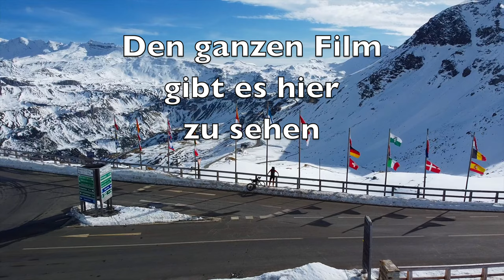Großglockner im Herbst mit Drohne + Rennrad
Der Großglockner im Herbst, Eine Drohne, Ein Bike. Mehr braucht es nicht

Dir kommen die aufnahmen bekannt vor? Es sind…

⚫⚫⚫Support ⚫⚫⚫
Wenn euch das Video/mein Kanal gefällt und ihr mich unterstützen wollt, dann könnt ihr mir gerne den nächsten Espresso ausgeben. Ich werde bei jedem Schluck an den noblen Spender denken, das Verspreche ich:)

2 traumhafte Tage im Herbst mit meinem Radl, meinem Camper - einem über 30 Jahre alten VW Bus t3 syncro (der letzte Bulli :D) bei allerbestem Wetter am höchsten Berg Österreichs, Dem Großglockner.
Mit dabei: Meine komplette Fotoausrüstung inkl meiner Drohne für einige spektakuläre Aufnahmen.

⚫️⚫️⚫️die Tour ⚫️⚫️⚫️

⚫️⚫️⚫️⚫️⚫️⚫️Meine Ausrüstung:⚫️⚫️⚫️⚫️⚫️⚫️

- Werbung -

⚫️⚫️⚫️ KLEIDUNG:

⚫️Das meiste meiner Kleidung in diesem Video: „Morvelo“ (WERBUNG)
⚫️Radschuh: Giro cylinder
⚫️leichtes Jackerl

⚫️Kamera1: GoPro
+Schaumstoff geger Windgeräusche
⚫️Kamera2: Lumix

 ⚫️⚫️⚫️ Radl:
Mein Giant Propel Advanced Disc Modeljahr 2019!
⚫️schwarze Reflektoren an Felge und Rahmen
⚫️Reifen conti 5000

⚫️⚫️⚫️ sonstiges:

⚫️Stirnlampe (absolut wasserdicht und AAA-Batterien zum schnellen Wechseln bei langen Touren) @Black Diamond Equipment
⚫️Puls/GPS Uhr: Garmin Fenix 5X @Garmin
⚫️Navigation: Garmin GPSMap 64s
+ Halterung (ich hab noch ein stück Schaumstoff reingeklebt, damit das Navi in der Halterung garnicht erst zum Ruckeln anfängt)
⚫️Frontblinker: Knog @Knog
⚫️Biologisch abbaubares Kettenöl

⚫️⚫️⚫️ Taschen:
⚫️Satteltasche und Oberrohrtasche:   Maßanfertigung von Grammtourpacking

"Fresh fallen snow" von Chris Haugen aus der Youtube Audio Bibliothek